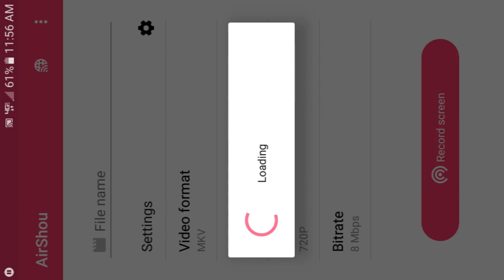Eat all the Fish!]Hungry Shark Evolution #1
New game and I like it